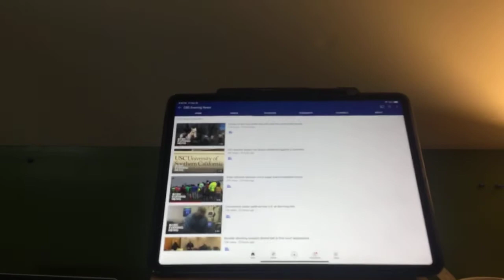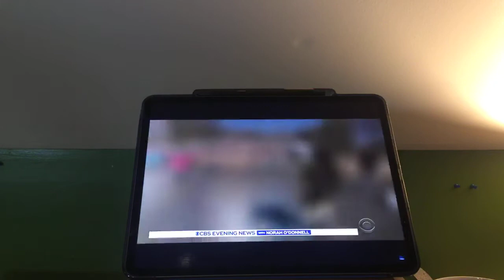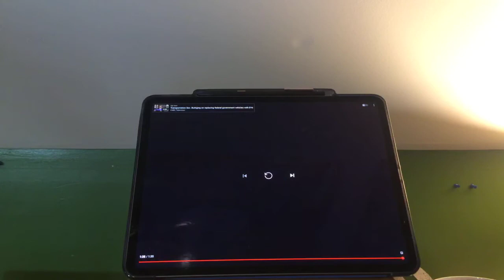The Riley King Newscast